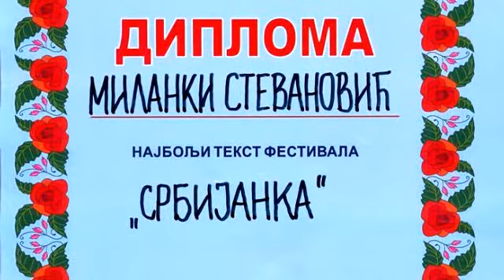SRBIJANKA - GORDANA GVOZDENOVIC ROZGIC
Tekst: MILANKA STEVANOVIC
Muzika i aranzman: VLADA TODOSIJEVIC